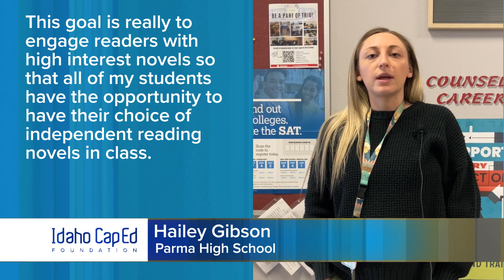Hailey Gibson: Idaho CapEd Foundation Grant Recipient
Idaho CapEd Foundation Grant Recipient
January 2024

Fostering a Love for Reading: Classroom Library Expansion Project
Hailey Gibson
Parma High School - Parma